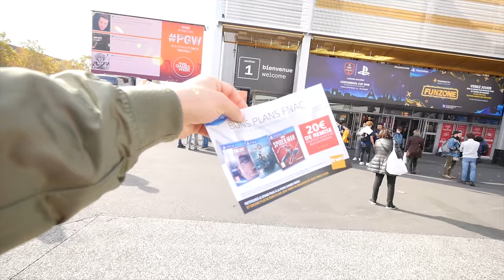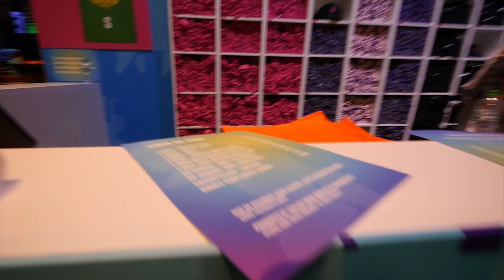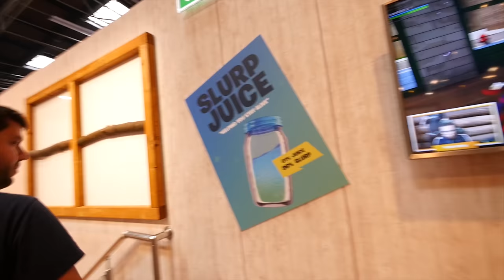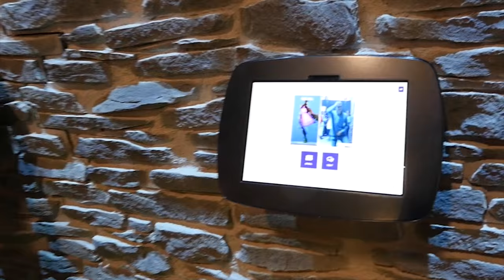PARYŻ OSZALAŁ NA PUNKCIE FORTNITE! PARIS GAME WEEK 2018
Dzisiaj przedstawię wam materiał na temat największego eventu w Paryżu  czyli Paris Game Week!

►Znajdź mnie!

(PARYŻ OSZALAŁ NA PUNKCIE FORTNITE! )